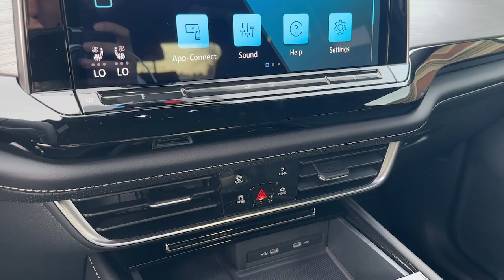2024 Volkswagen Atlas_Cross_Sport Alpharetta, Roswell, Johns Creek, Marietta, Sandy Springs, GA NVA2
Deep Black Pearl New 2024 Volkswagen Atlas_Cross_Sport 2.0T SE w/Technology available in Alpharetta, Georgia at Nalley VW of Alpharetta. Servicing the Roswell, Johns Creek, Marietta, Sandy Springs, GA area.

2024 Volkswagen Atlas Cross Sport Deep Black Pearl Metallic 2.0T SE w/Technology AWD New for 2020 4 year / 50000 mile limited warranty standard on most new 2020 Volkswagen models.19/26 City/Highway MPGCheck out Clicklane at nalleyvw.com for 100% online car buying! Fast and simple with delivery straight to your home. Contact our internet department for more information.